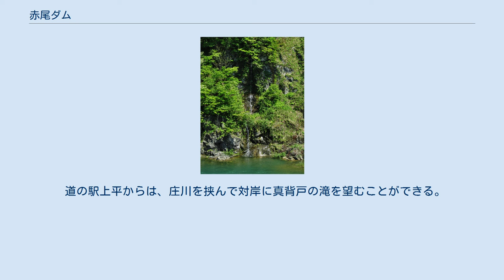赤尾ダム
赤尾ダム（あかおダム）は、富山県南砺市、一級河川・庄川水系庄川に建設されたダム。
高さ29.2メートルの重力式コンクリートダムで、関西電力の発電用ダムである。
同社の水力発電所・赤尾発電所に送水し、最大3万2,500キロワットの電力を発生する。
 1951年（昭和26年）、日本発送電の分割・民営化に伴い、庄川の水力発電所群は関西電力に継承された。
庄川では既に小牧ダムや祖山ダム、小原ダムといった大規模な発電用ダムが完成しており、それらの上流では成出ダムが建設中であった。
事業を引き継いだ関西電力は成出ダムに加え、上流の椿原ダムや鳩谷ダムを1950年代中に完成させている。
1960年代に入ると、これら関西電力の水力発電所群の上流において建設されていた電源開発の御母衣ダムが完成。
その後、関西電力は既存のダムに対する再開発事業を展開し、新祖山発電所・新成出発電所・新椿原発電所・新小原発電所が続々と運転を開始した。
 こうしたダム再開発事業と並行して、関西電力は新規のダム建設も実施。
開発の余地が残されていた成出ダムと小原ダムとの間に赤尾ダムおよび赤尾発電所が建設された。
赤尾発電所は1978年（昭和53年）に運転を開始している。
 東海北陸自動車道・五箇山インターチェンジから国道156号を南下すると赤尾ダムに至る。
手前には道の駅上平があり、建物の裏手に回ると赤尾ダムを下流側から望むことができる。
赤尾ダムの左岸に赤尾発電所があり、その内部には富士電機製の水車発電機が1台設置されている。
発電用水車として採用されたのは横軸円筒形可動羽根プロペラ水車（バルブ型チューブラ水車）で、5枚羽根の羽根車（ランナ）の直径は5.1メートルもある。
建設時に比較相手となった立軸カプラン水車に対し、水の流れが直線的に作用するので、より幅広い流量範囲において効率よく運転することができるという。
 道の駅上平からは、庄川を挟んで対岸に真背戸の滝を望むことができる。
かつて当地には巨大な岩があり、その上から望む滝は格別と言われたが、その岩は赤尾ダムの建設により失われてしまったという。